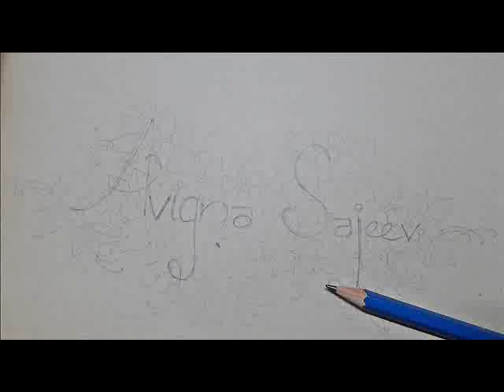FLORAL ART WORK| Avigna Sajeev painting tutorials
Stages of Floral art work..
Decor your loved ones name..